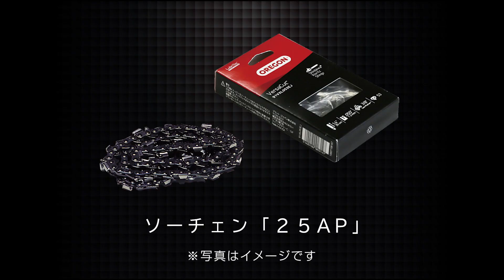【共立】軽量リアハンドルソー CS252W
トップハンドルソー CS252Tの機能を兼ね備えた、
リアハンドルソー CS252Wが登場！

大好評のトップハンドルソー CS252Tをベースに、
「クラス最軽量」「高出力」「メンテナンス性」「操作性」にこだわり開発しました。
トップハンドルの良さを取り入れ、30cmガイドバーを標準装備することでリーチが伸長しました。

本体乾燥質量はわずか2.6kg。
2.3kgのトップハンドルソーと比較しても同等レベルの軽量を実現しました。
また、現行の両手ハンドルソーでの最軽量モデル　CS271Wよりも500gの軽量化に成功し、
クラス最軽量モデルとして登場しました。

長時間の作業でも疲れを感じさせてにくい圧倒的な軽さと、
好バランスがもたらす高い機動力をぜひご体感ください。

□「株式会社やまびこ」の会社情報はコチラ